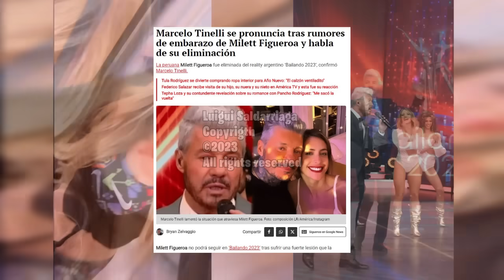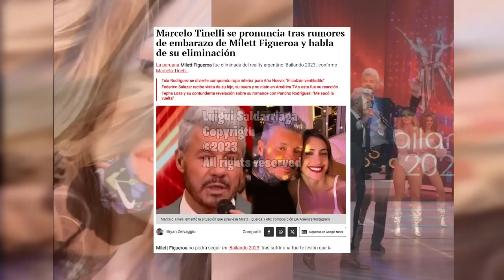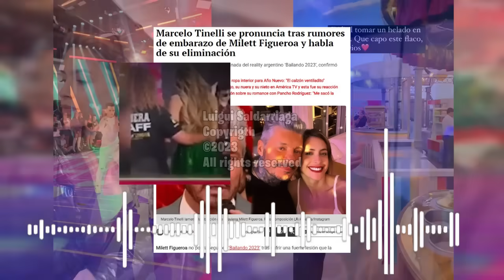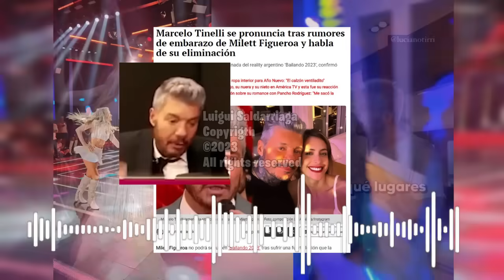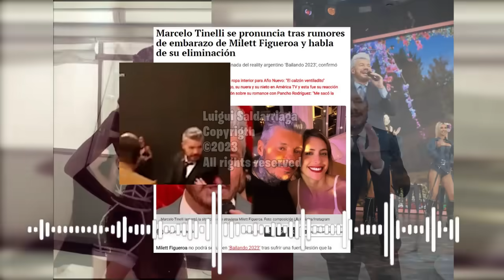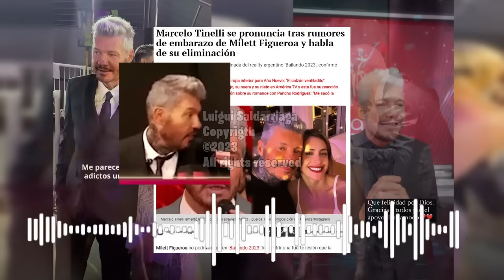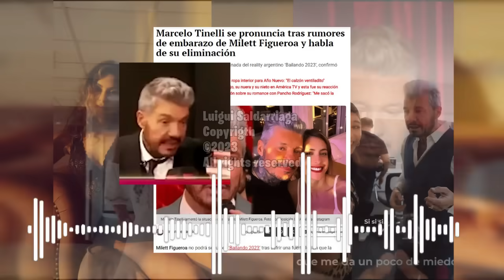MILETT FIGUEROA REVELA EMBARAZO LUEGO QUE MARCELO TINELLI SALIERA A DECIR EL VERDADERO PROBLEMA